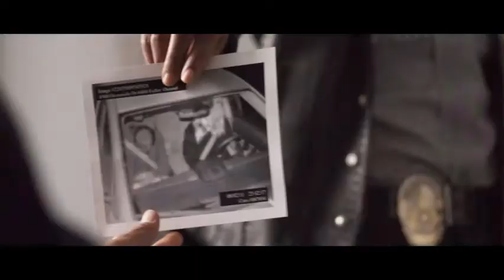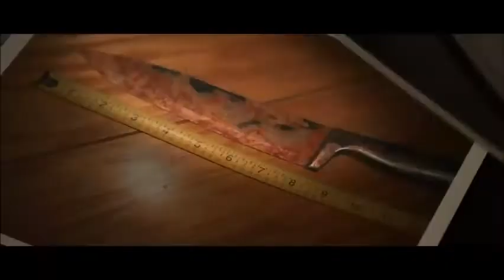The Advocate 2013 INDIE Official Trailer - Cinema Live!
... Cinema Live! supports Independent Cinema ...

A grieving defense attorney gets caught in a twisted game of who-done-it when he takes on the case of a beautiful socialite who is accused of murder.

Coming on DVD: November 19, 2013
Written and Directed by Tamas Harangi

Starring: Sachin Mehta, Kristina Klebe, Steffinnie Phrommany